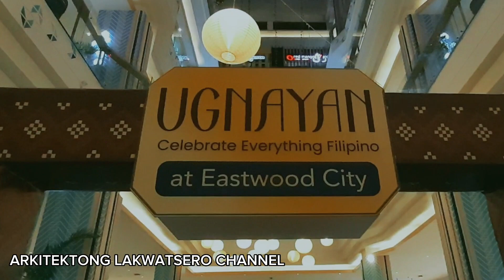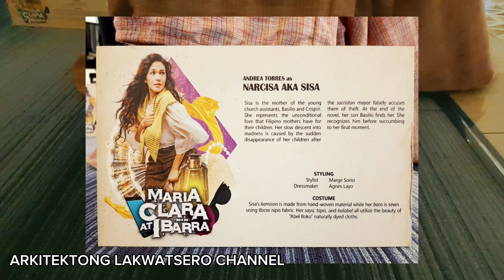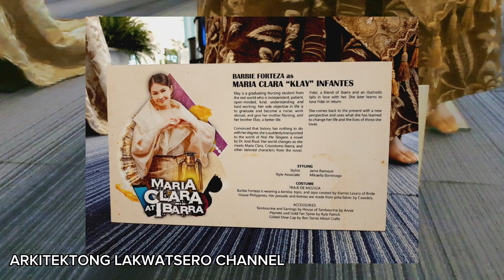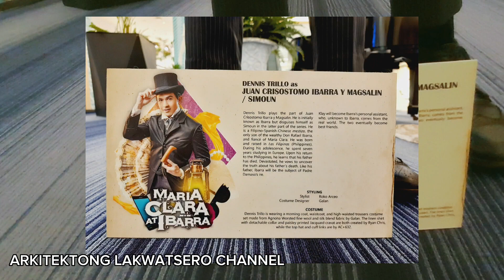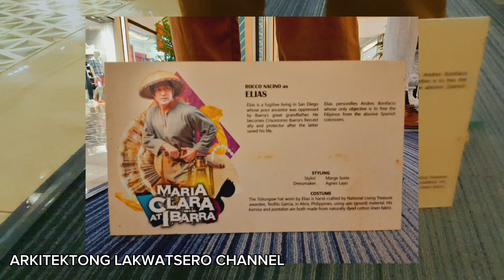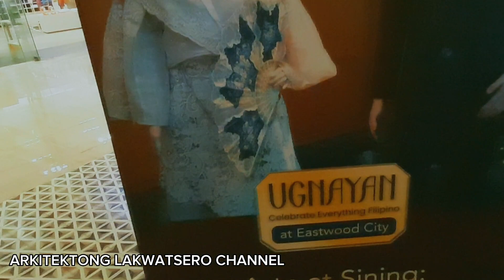FINALLY, NAKITA KO RIN ANG MARIA CLARA AT IBARRA COSTUME ON DISPLAY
maria clara at ibarra gma 7
maria clara at ibarra
maria clara at ibarra ending
maria clara
crisostomo ibarra